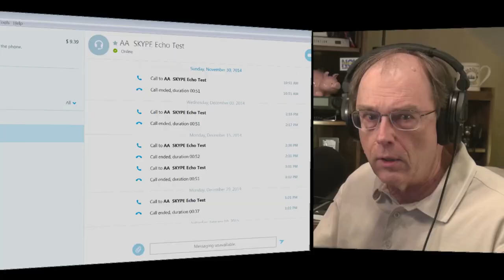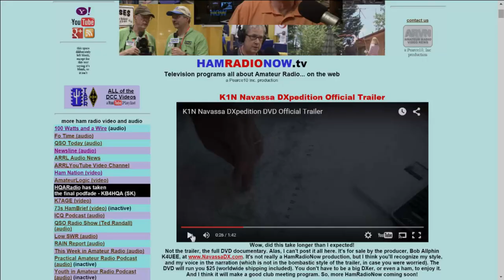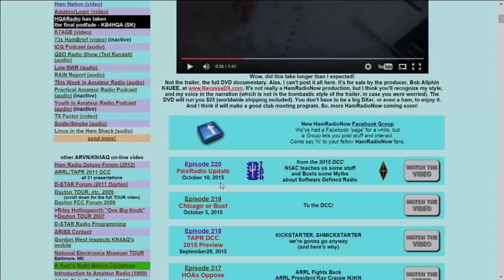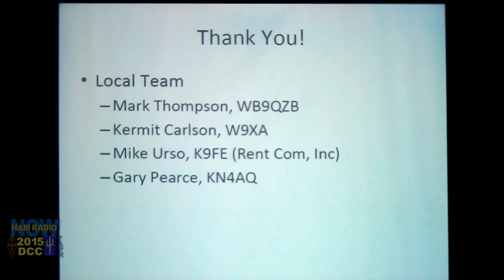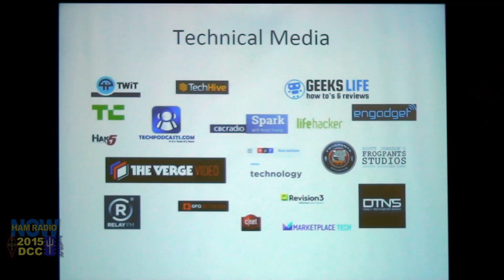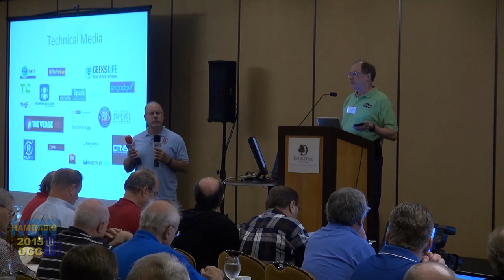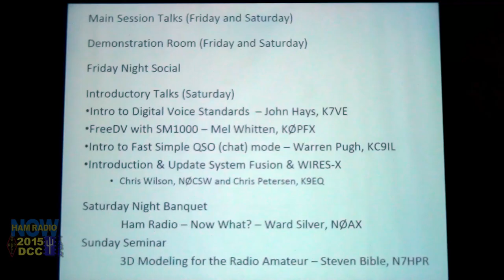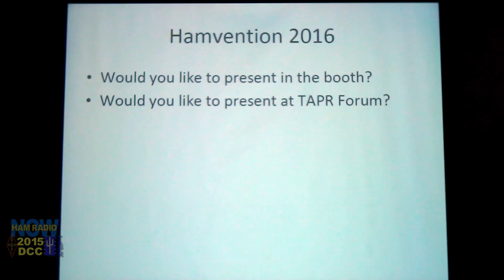HRN 221: Welcome to the DCC (etc)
We're back! This is the Welcome session at the beginning of the day at the ARRL/TAPR DCC in Chicago in October, 2015. It's the leadoff to producing all the main sessions of the conference over the next few weeks.